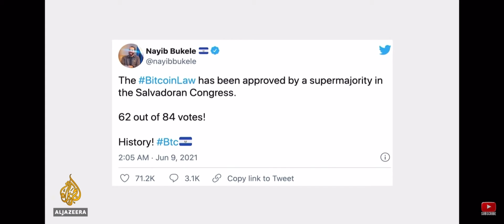San Salvador driving Bitcoin adoption